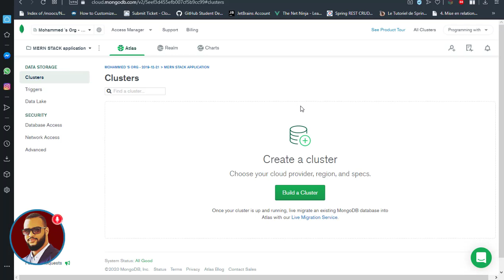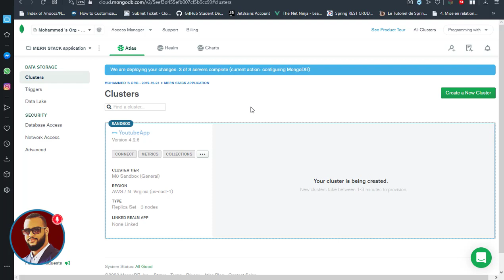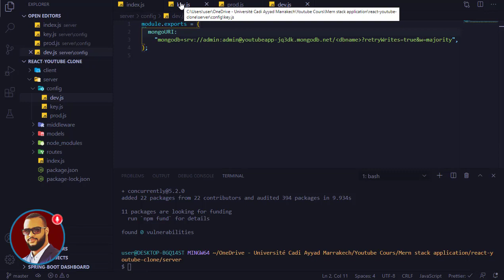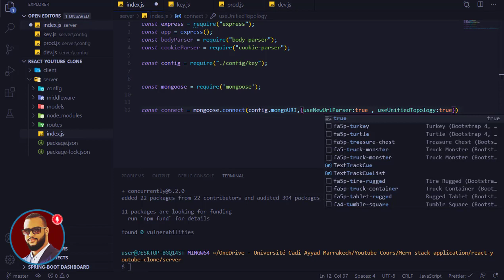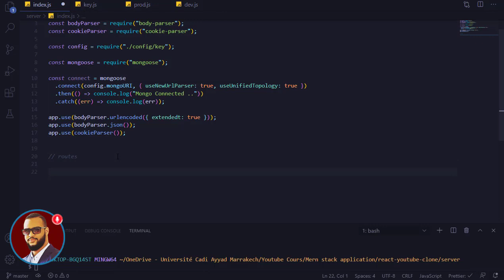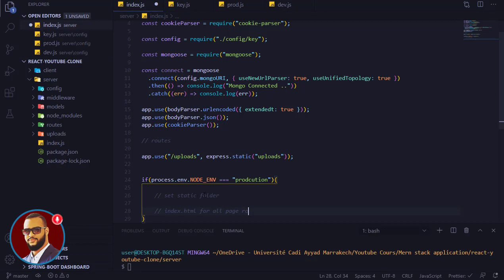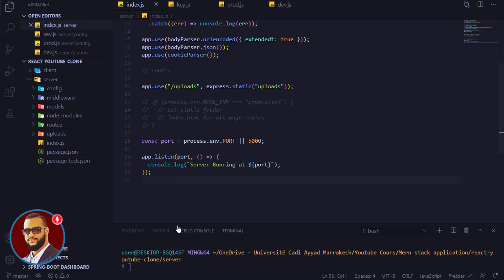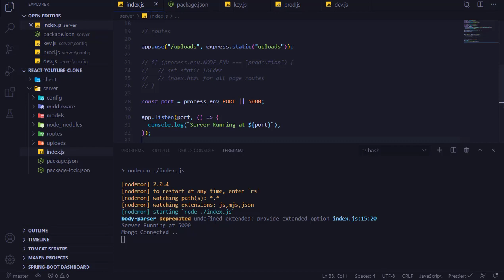03 - create database & configuration server side | إنشاء موقع إحترافي كامل MERN STACK en DARIJA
MERN STACK DARIJA
Jaiti Mohammed - React nodejs express js mongodb DARIJA
dev web darija
learn javascript darija